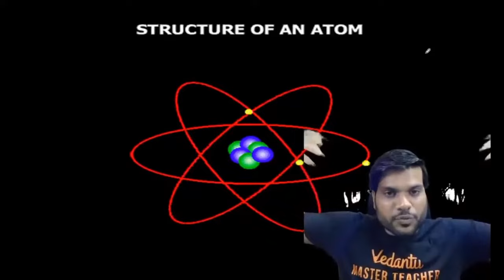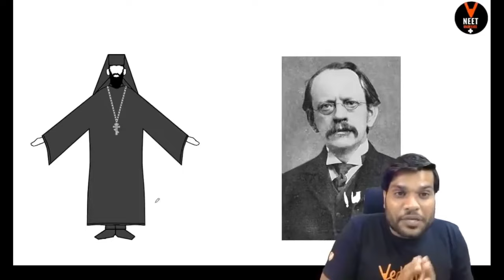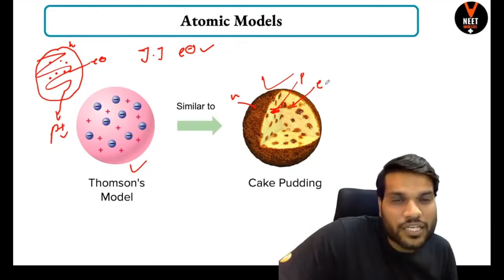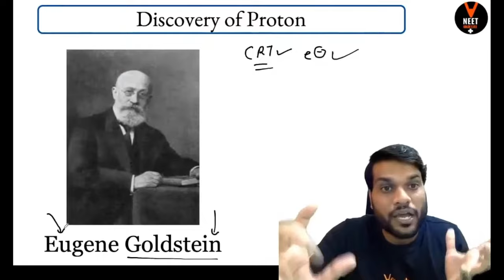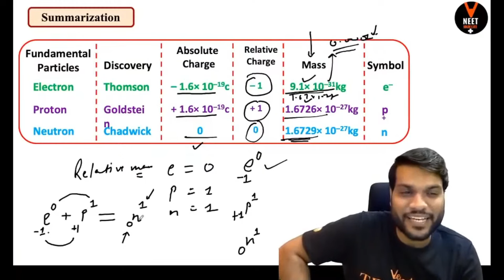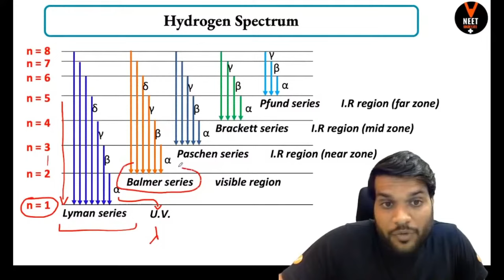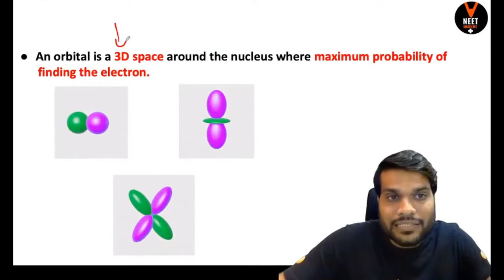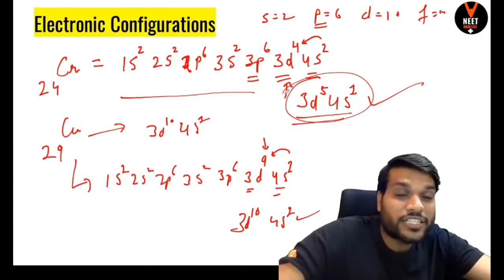Structure of Atom | One Shot | Class 11 | NEET Chemistry | NEET 2023 | NEET 2024 | Arvind Arora Sir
Structure of Atom | One Shot | Class 11 | NEET Chemistry | Arvind Arora | Vedantu NEET MADE EJEE

In this session, Arvind sir will teach Structure of Atom  in which he will explain Structure of Atom in One Shot and give the solution step by step in detail. And then at the end, he will be solving some important questions based on the topics.

"Time Stamps"
0:00 - Introduction,
0:32 - Matter,
2:02 - Atom,
9:22 - Limitations of Dalton's Atomic Theory,
15:12 - Discovery of electron (Study of cathode rays),
26:57 - Cathode ray experiment,
29:27 - Properties of cathode rays,
37:37 - Atomic Models,
56:57 - Discovery of proton (study of anode rays),
1:12:12 - Discovery of neutron,
1:17:32 - Mass,
1:18:07 - Charge,
1:19:32 - Atomic number and mass number,
1:20:52 - Isotopes,
1:21:52 - Isobars,
1:23:12 - Bohr's Model,
1:23:57 - Properties of wave,
1:24:12 - Elenctromagentic spectrum,
1:25:42 - Particle nature,
1:27:27 - Plancks Quantum Theory,
1:29:32 - Photoelectric effect,
1:36:12 - Hydrogen spectrum,
1:39:32 - Postulates of Bohr's model,
1:47:47 - De Broglie Hypothesis,
1:49:42 - Heisenberg Uncertainty Principle,
1:55:37 - Quantum numbers,
2:05:17 - Aufbau Principle,
2:07:37 - Pauli Exclusion Principle,
2:09:22 - Hund's Rule

Hey, Vedans! We are conducting a feedback session for our students. Kindly fill in the form given below. Those who participate will become a part of a Lucky Draw and the winners will get a chance to speak to one of our Master Teachers!